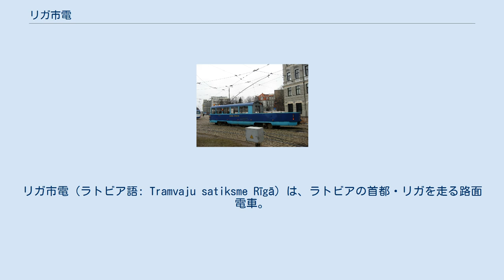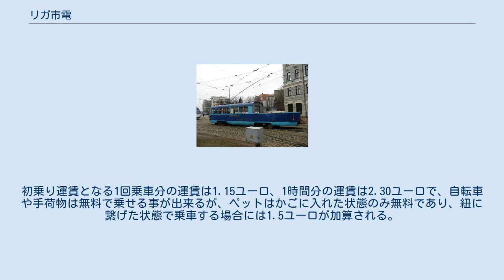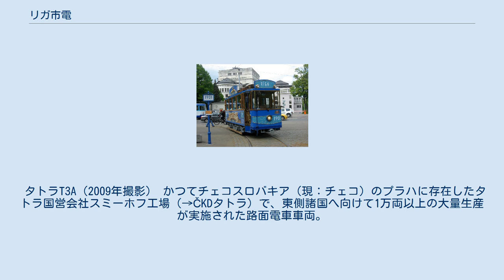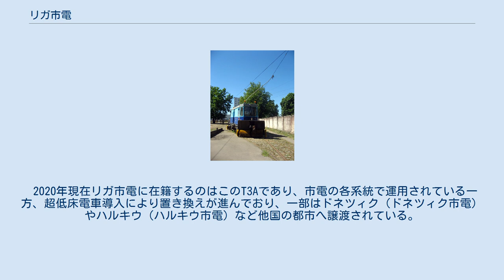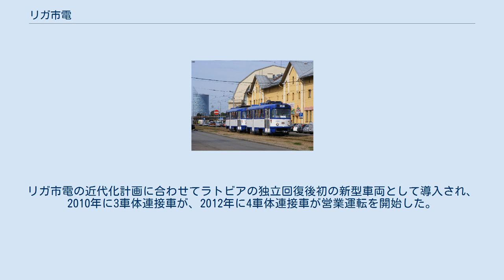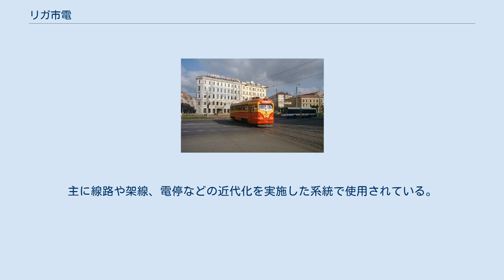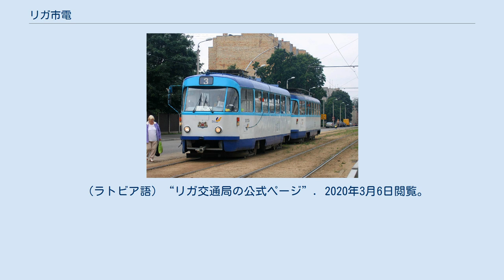リガ市電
リガ市電（ラトビア語: Tramvaju satiksme Rīgā）は、ラトビアの首都・リガを走る路面電車。
リガの旧市街や新市街に大規模な路線網を有し、2020年現在リガの公共交通機関を管理するリガ市交通局によって運営されている。
 リガ市電のルーツは、1882年に3つの系統で営業運転を開始した馬車鉄道である。
この路線は実業家のE.L.デュポン（E.L.Dupont）によって設立された私営企業によって運営され、延伸を重ねた事で1888年にはリガ市内に5つの系統の馬車鉄道が運行する事となった。
これらの路線を電化する計画が動き出したのは1900年で、当時馬車鉄道を運営していた合資会社とリガ市の行政委員会との間に電化設備の建設や運営に関する契約が交わされた。
そして、翌1901年から7つの系統で路面電車の営業運転が始まり、従来使用されていた馬車鉄道の客車は電車に牽引される付随車に改造された。
 その以降も路線の延伸は続き、第一次世界大戦中の1915年からは一時的に全系統の運行が停止したが、1920年には営業運転を再開している。
当時の市電の運営は馬車鉄道から引き続き合資会社によって行われていたが、電化建設時の契約期限に伴い、1931年をもって市電を含めた公共交通機関はリガ市が管理する公営路線となった。
リガ市の中にこれらの交通機関を運営する「輸送局」が設立されたのは1934年のことである。
 第二次世界大戦の被害からの復興を経たリガ市電には、地元の鉄道車両メーカーであるリガ車両製作工場製の路面電車車両が導入されるようになり、1962年から車掌の乗務を廃止し乗客自身が精算や刻印を行う信用乗車方式が導入された。
一方、1950年代以降は路線バスやトロリーバス網の延伸に伴い路線の再編が進み、1965年には一部路線の廃止も行われたが、1980年代以降は新たな路線の開通も実施されている。
また車両についても、1974年以降はチェコスロバキア（現：チェコ）のタトラ国営会社スミーホフ工場（→ČKDタトラ）製の電車が多数導入されるようになった。
 1991年のラトビアの独立が正式に回復した後、リガ市電では既存の車両の機器を更新するプロジェクトが実施され、1998年から2002年まで長期間に渡って改造工事が行われた。
その後、2000年代以降は本格的な路線の近代化が実施されており、超低床電車の継続的な導入に加えて路面電車の線路の更新が進んでいる。
路面電車を含めた公共交通機関の利用客は増加傾向にあり、2019年度のリガ市電の利用客数は2,467,388人を記録している。
 3番車庫（2008年撮影） 5番車庫（2009年撮影） 2020年現在、リガ市電では以下の8つの系統が運行しており、市内中心部から放射状に延びる路線網を有する。
11系統を除く全系統が経由する環状線のCentrāltirgus電停、13.janvāra iela電停など、一部の電停には一方向の列車のみ停車するため注意を要する。
 リガ市電を始めとするリガ市交通局の公共交通機関では、運賃の支払いに「e talons」と呼ばれる電子チケットが用いられている。
各地に設置されている券売機やキオスクから購入することが出来、乗車時や降車時には扉付近に設置されているカードリーダーへ接触させる必要がある。
初乗り運賃となる1回乗車分の運賃は1.15ユーロ、1時間分の運賃は2.30ユーロで、自転車や手荷物は無料で乗せる事が出来るが、ペットはかごに入れた状態のみ無料であり、紐に繋げた状態で乗車する場合には1.5ユーロが加算される。
 2020年の時点でリガ市電に在籍する路面電車車両は以下の通りである。
集電装置はシングルアーム式パンタグラフを採用した超低床電車の15Tを除いて、全形式ともポールを用いる。
 タトラT3A（2009年撮影） かつてチェコスロバキア（現：チェコ）のプラハに存在したタトラ国営会社スミーホフ工場（→ČKDタトラ）で、東側諸国へ向けて1万両以上の大量生産が実施された路面電車車両。
リガ市電にはソビエト連邦仕様のT3SUが1974年から1987年にかけて243両が導入された。
1998年以降は制御装置の交換（抵抗制御→サイリスタチョッパ制御）や回生ブレーキの搭載などの機器更新や車体修繕が2002年まで長期間実施され、対象となった計191両は形式名が「T3A」に改められた。
 2020年現在リガ市電に在籍するのはこのT3Aであり、市電の各系統で運用されている一方、...